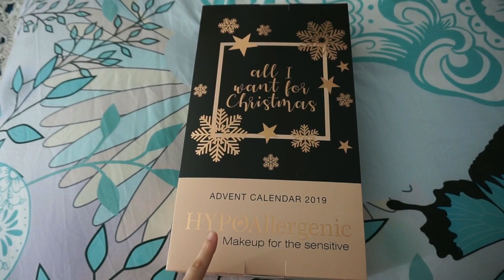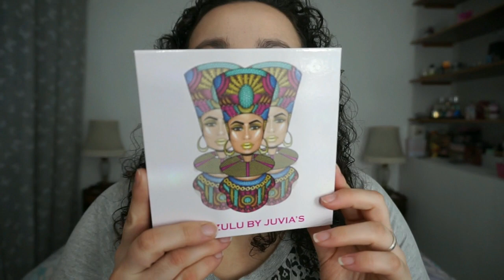HAUL | Industrial Beauty, Vita33, The Body Shop... | Noelia Talero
Con algunos productos adquiridos a lo largo del mes de Noviembre vengo a enseñaros con mucha ilusión. ¡Espero y os gusten tanto como a mí!

-Algodones desmaquillantes grandes Deliplus (Mercadona).
-Exfoliante corporal de Coco Deliplus (Mercadona).